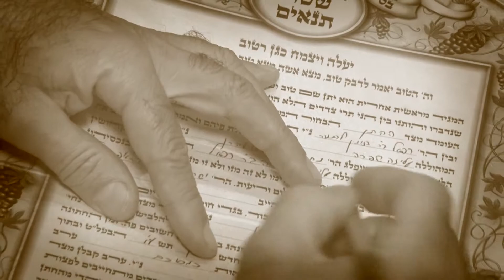Jared Bernstein Photography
Aliza Nach - AG